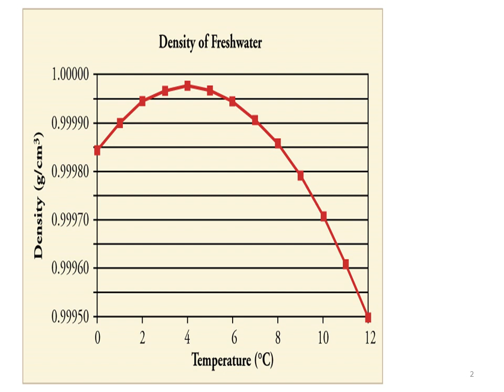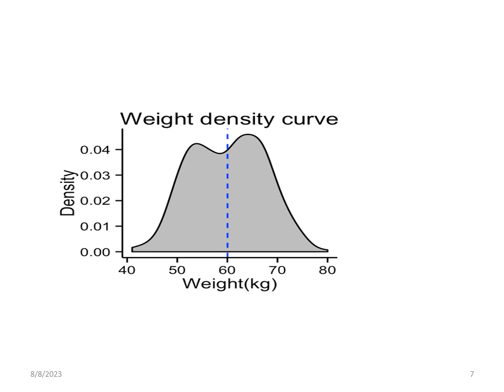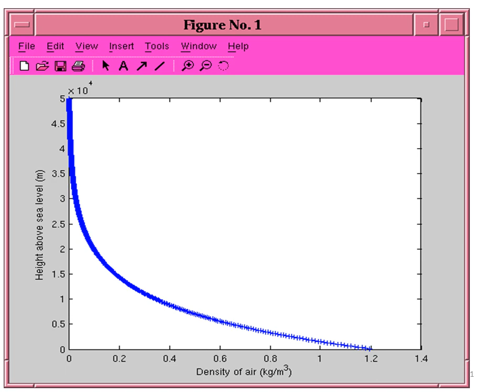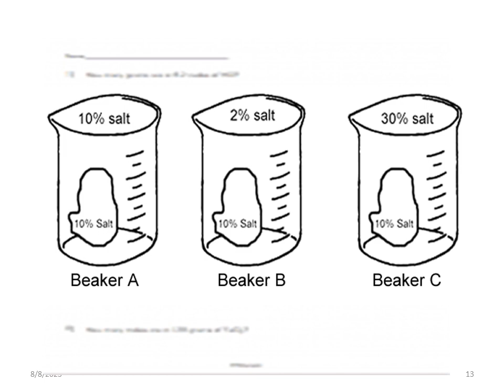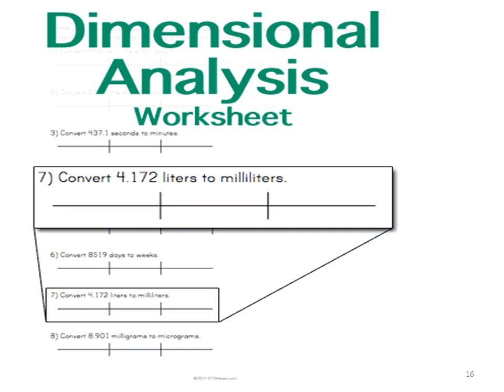Kids videos..Apps; Textbooks,Audiobooks, Notebooks,Books.